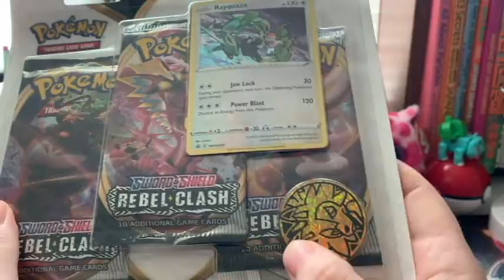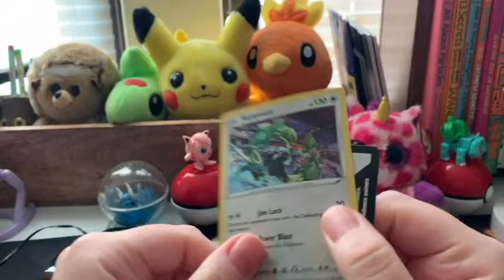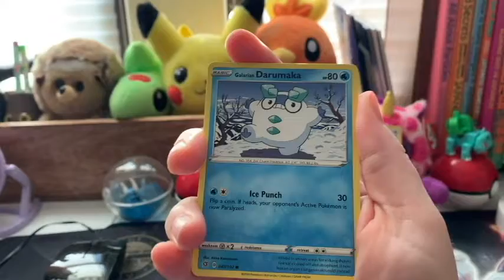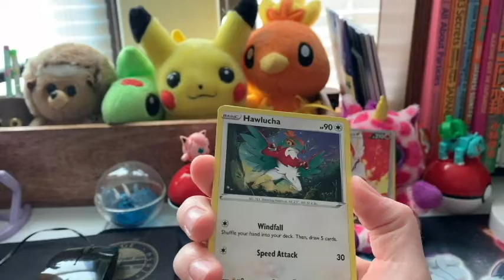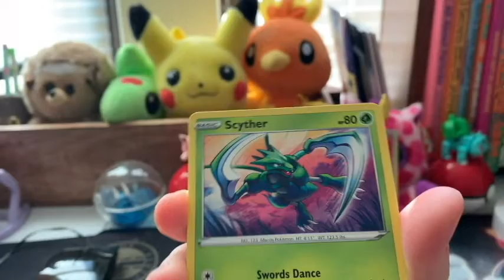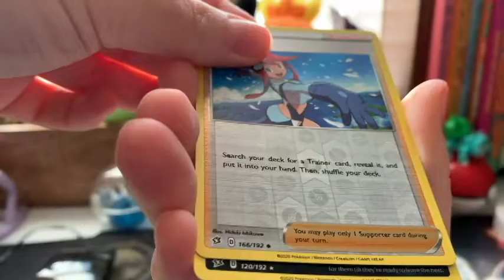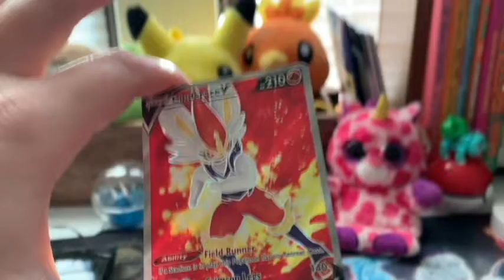Pack Battle with AlphaKnight DarkWolf - Rebel Clash 3-pack Blister Opening!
Today we tune in to a traditional 3-pack blister pack battle with fellow PokeTuber AlphaKnight DarkWolf!

Also Please Check Out…

My ebay, where I occasionally sell Pokémon cards and related items